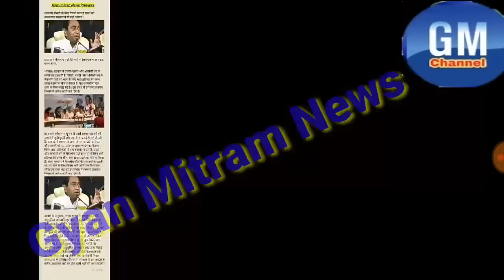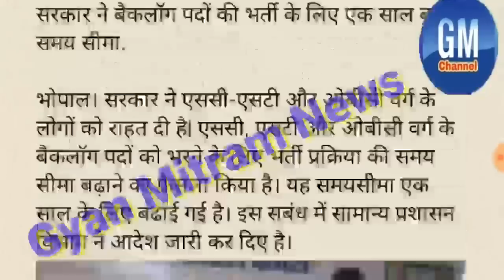मध्यप्रदेश की कमलनाथ सरकार ने स्टूडेंट्स को दी बड़ी सौगात।सरकारी नोकरी की तैयारी वाले छात्रों को लाभ।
- Thanks for watching - सरकार ने एससी-एसटी और ओबीसी वर्ग के लोगों को राहत दी है| एससी, एसटी और ओबीसी वर्ग के बैकलॉग पदों को भरने के लिए भर्ती प्रक्रिया की समय सीमा बढ़ाने का फैसला किया है। यह समयसीमा एक साल के लिए बढाई गई है। इस सबंध में सामान्य प्रशासन विभाग ने आदेश जारी कर दिए है।

दरअसल, लोकसभा चुनाव से पहले सरकार हर वर्ग को साधने में जुटी हुई है और एक के बाद बड़े फैसले ले रही है। हाल ही में सरकार ने ओबीसी वर्ग को 27  प्रतिशत और सवर्णों को 10  प्रतिशत आरक्षण देने का फैसला किया था।  इसी कड़ी मे अब सरकार ने एससी, एसटी और ओबीसी वर्ग के बैकलॉग पदों को भरने के लिए भर्ती प्रक्रिया की समय सीमा एक साल बढ़ाने का फैसला किया है। राज्य सरकार ने बैकलॉग और नि:शक्तजनों के खाली पद भरे जाने के लिए विशेष भर्ती अभियान की समय-सीमा एक साल बढ़ा दी| इस संबंध में सामान्य प्रशासन विभाग ने आदेश जारी कर दिया है।

आदेश के अनुसार,  राज्य शासन ने अनुसूचित जाति/अनुसूचित जनजाति एवं अन्य पिछड़े वर्गों के बैकलॉग/कैरीफारवर्ड पदों और नि:शक्तजन के रिक्त पदों की पूर्ति के लिये विशेष भर्ती अभियान की समय-सीमा में एक वर्ष की वृद्धि की जा रही है। जारी अधिसूचना के अनुसार इन रिक्त पदों की पूर्ति के लिये चलाये जा रहे अभियान की समय-सीमा एक जुलाई 2019 से 30 जून 2020 तक बढ़ायी गई है। अधिसूचना में निर्देश दिये गये है कि अनुसूचित जाति, अनुसूचित जनजाति और अन्य पिछड़े वर्ग के बैकलॉग/ कैरीफारवर्ड पदों और नि:शक्तजन के आरक्षित रिक्त पदों की पूर्ति के लिये कार्यवाही नियत समयावधि में सुनिश्चित की जाये। सरकार के इस आदेश से करीब 20 हजार पदों पर होने वाली भर्ती पर असर पड़ेगा।